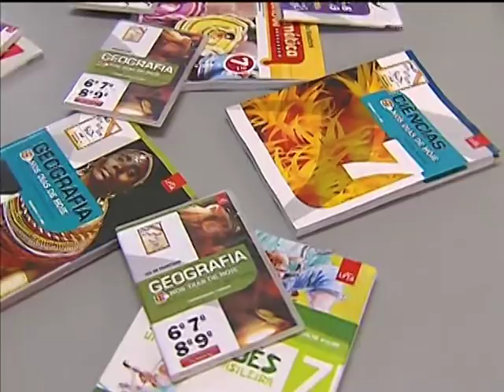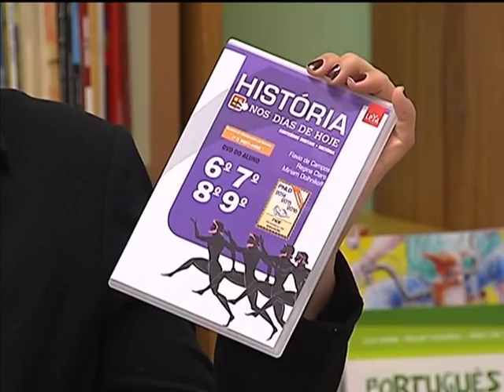Rede pública de ensino recebe mais de 137 milhões de livros didáticos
NBR NOTÍCIAS - 21.02.14: Em 2014, mais de 137 milhões de livros didáticos já começaram a chegar nas escolas públicas de ensino fundamental e médio de todo o Brasil. Um investimento de mais de R$ 1 bilhão para contribuir com o aprendizado dos estudantes. Este ano, há novidades no material: são jogos, vídeos e DVDS para estimular ainda mais o aprendizado. Por meio do Programa Nacional do Livro Didático, os exemplares são distribuídos gratuitamente e podem ser utilizados por até três anos.